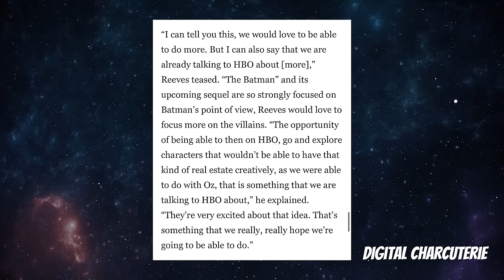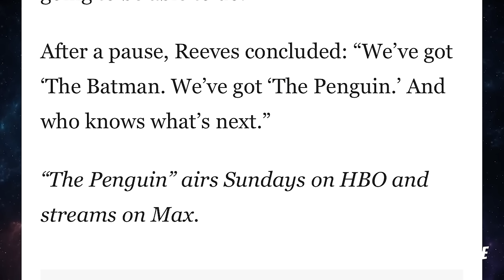HBO Wants Matt Reeves to make MORE Batman Villain Shows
In this video, we dive into the exciting possibility of HBO expanding its Batman universe with more villain-focused shows from visionary director Matt Reeves! With The Penguin series already on the way, HBO is reportedly interested in exploring more of Gotham's iconic rogues, including Catwoman and the chilling Mr. Freeze. We discuss how a Catwoman series could reveal Selina Kyle’s transformation into a notorious antihero and how Mr. Freeze’s tragic backstory could bring new depth to Gotham’s darkest tales. Join us as we explore the potential storylines, character arcs, and how these iconic villains could shape Reeves’ Batman universe. Don’t miss our analysis on why HBO’s approach to Batman villains could redefine Gotham TV for fans everywhere!